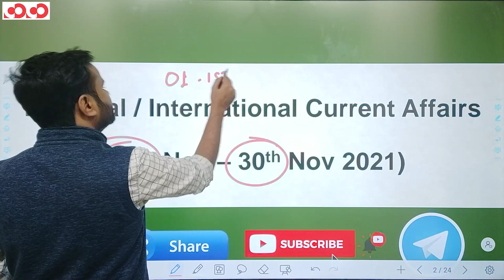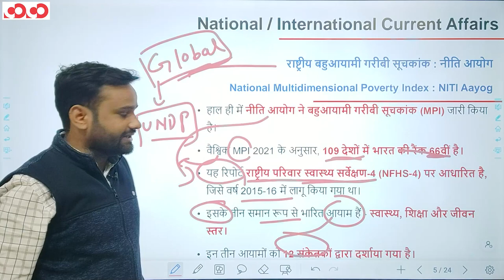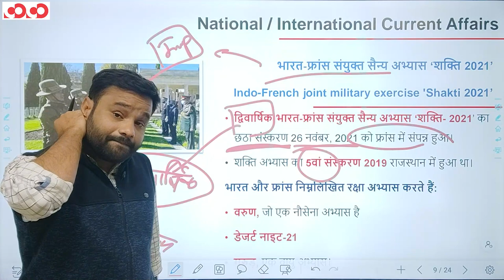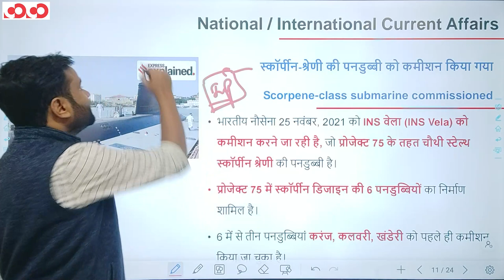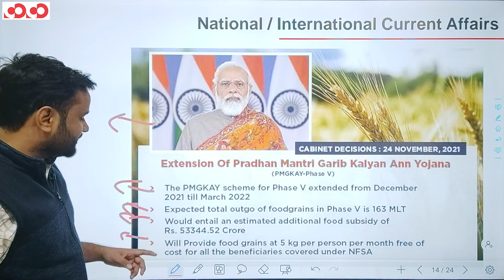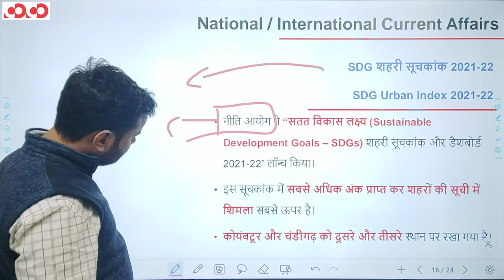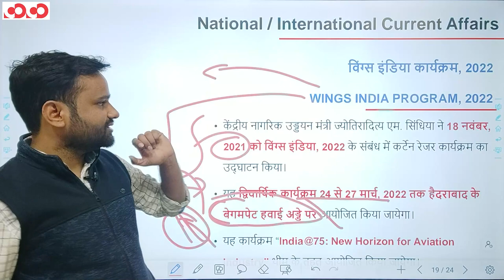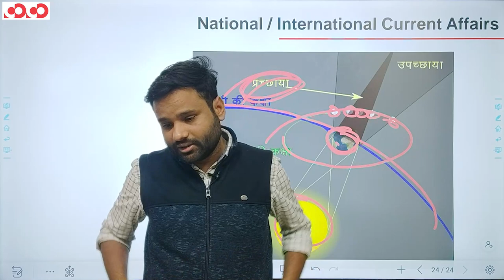Current Affairs ||16th Nov to 30th Nov 2021 | CGPSC | SSC CHSL